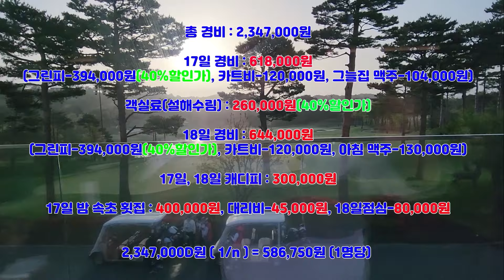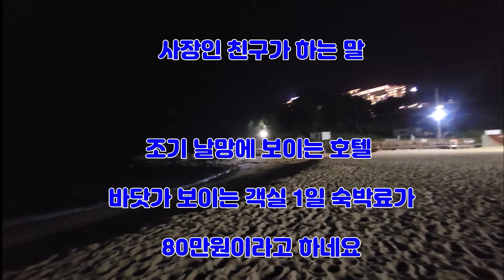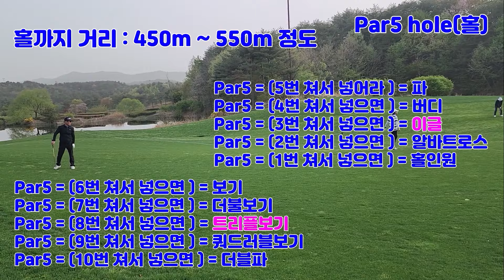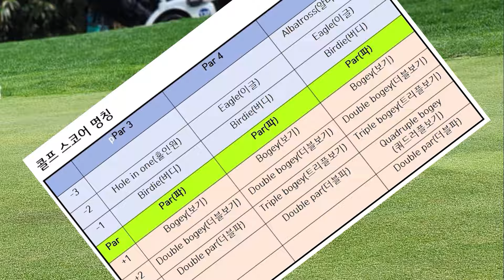설해원CC 콜프투어, 챗GPT사용법, 콜프스코어 명칭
안녕하세요
퇴직을 코 앞에 앞두고 있는 한 남자입니다
40년 직장의 아쉬움을 달래려, 일상의 희노애락을 영상에 담았습니다.

오늘 영상은
40년지기 초딩 친구들이랑 함께 한 1박2일 설해원CC 콜프 라운딩을 영상에 담았습니다

콜프를 치는 사람들은 콜프 용어를 알겠지만, 콜프를 모르는 분들을 위해
기본적인 골프용어 스코어 명칭과 18홀 구성 그린에서의 자세 등에
대한 지식을 GPT를 통해서 영상에 담아 보았습니다